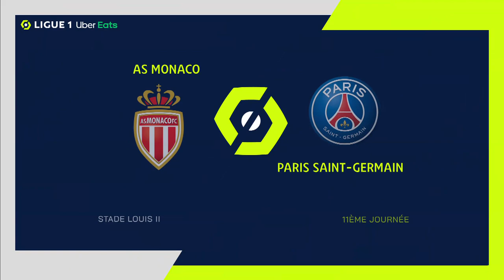Goals compilation : Week 11 - Ligue 1 Uber Eats / 2020-2021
All the goals of Week 11 (Ligue 1 Uber Eats) in video.

ANGERS SCO - OLYMPIQUE LYONNAIS (0-1)
STADE BRESTOIS 29 - AS SAINT-ÉTIENNE (4-1)
DIJON FCO - RC LENS (0-1)
LOSC LILLE - FC LORIENT (4-0)
AS MONACO - PARIS SAINT-GERMAIN (3-2)
MONTPELLIER HÉRAULT SC - RC STRASBOURG ALSACE (4-3)
FC NANTES - FC METZ (1-1)
STADE DE REIMS - NÎMES OLYMPIQUE (0-1)
STADE RENNAIS FC - FC GIRONDINS DE BORDEAUX (0-1)

Goals : / Franck HONORAT (7' - STADE BRESTOIS 29) / Jean-Kévin DUVERNE (23' - STADE BRESTOIS 29) / Mahdi CAMARA (31' - AS SAINT-ÉTIENNE) / Irvin CARDONA (33' - STADE BRESTOIS 29) / Steve MOUNIE (38' - STADE BRESTOIS 29) / Arnaud KALIMUENDO (23' - RC LENS) / / Kylian MBAPPE (25' - PARIS SAINT-GERMAIN) / Kylian MBAPPE (37' pen - PARIS SAINT-GERMAIN) / Kevin VOLLAND (52' - AS MONACO) / Kevin VOLLAND (65' - AS MONACO) / Cesc FABREGAS (84' pen - AS MONACO) / Pedro MENDES (8' - MONTPELLIER HÉRAULT SC) / Andy DELORT (13' - MONTPELLIER HÉRAULT SC) / Kenny LALA (22' pen - RC STRASBOURG ALSACE) / Habib DIALLO (26' pen - RC STRASBOURG ALSACE) / Andy DELORT (31' - MONTPELLIER HÉRAULT SC) / Ludovic AJORQUE (45' - RC STRASBOURG ALSACE) / Gaëtan LABORDE (68' - MONTPELLIER HÉRAULT SC) / Randal KOLO MUANI (29' - FC NANTES) / Aaron LEYA ISEKA (45' +4 pen - FC METZ) / Renaud RIPART (62' pen - NÎMES OLYMPIQUE) / Hatem BEN ARFA (37' - FC GIRONDINS DE BORDEAUX)